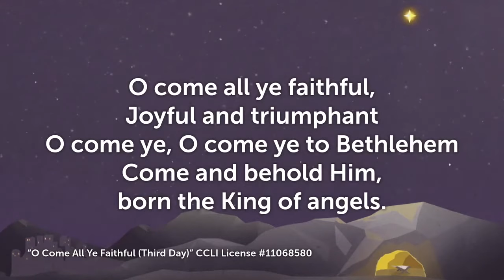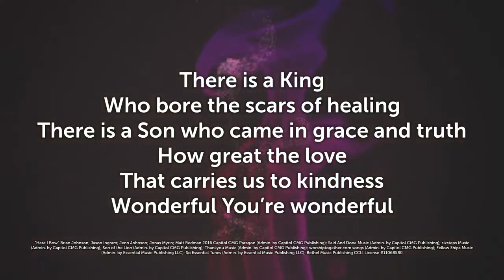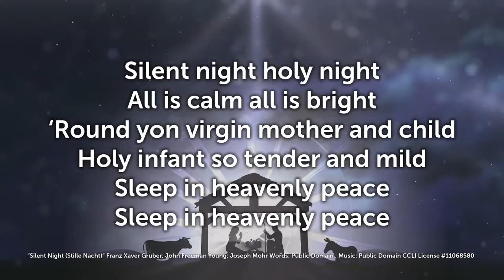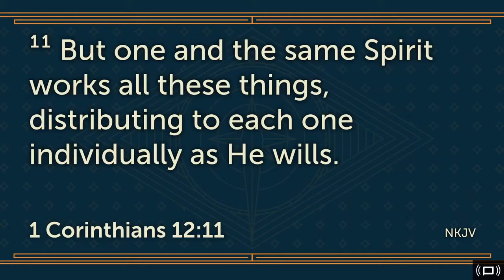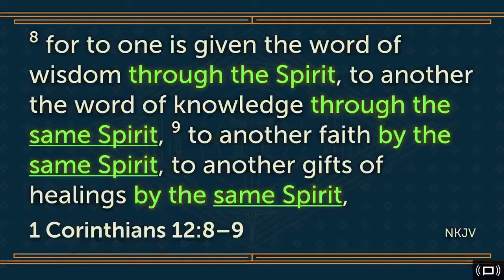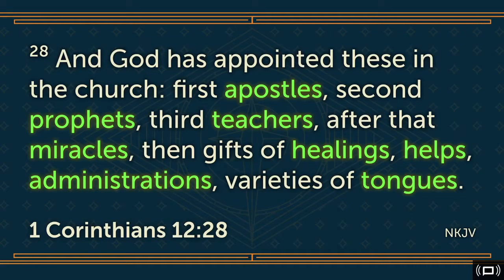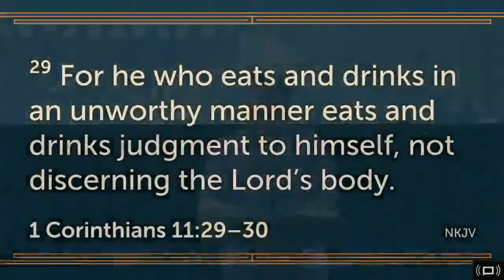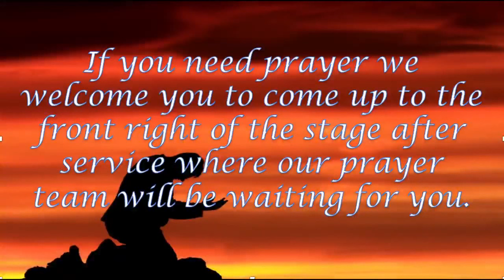The Gifts of Faith & Healing 1 Corinthians 12:9